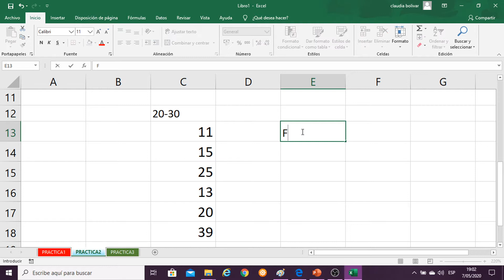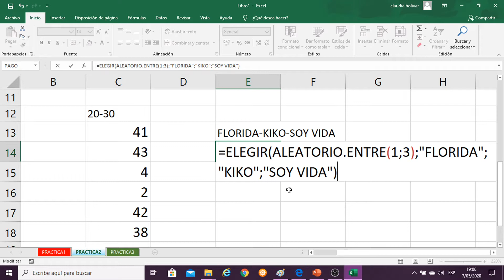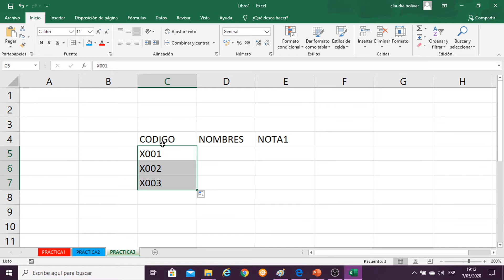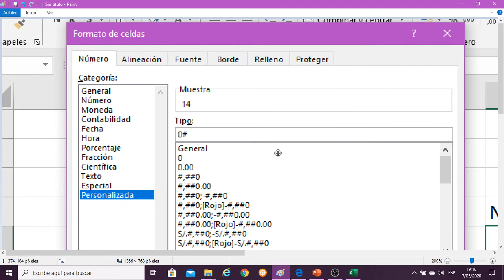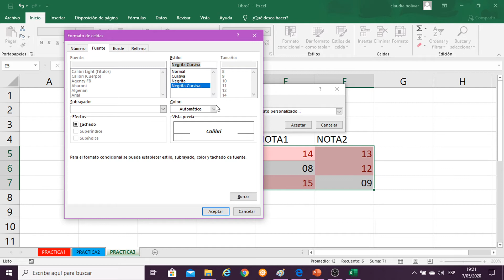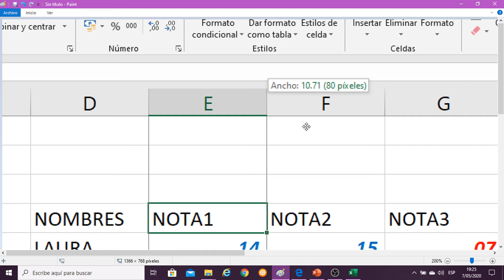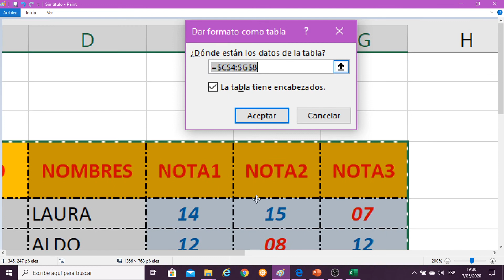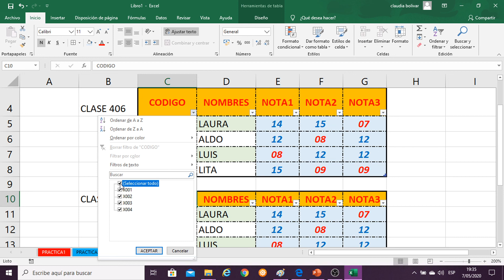EXCEL BÁSICO INTRODUCCIÓN 1.2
CON ESTE VÍDEO APRENDEREMOS DE FORMA RÁPIDA Y SENCILLA EL MANEJO DE EXCEL. - 2°PARTE